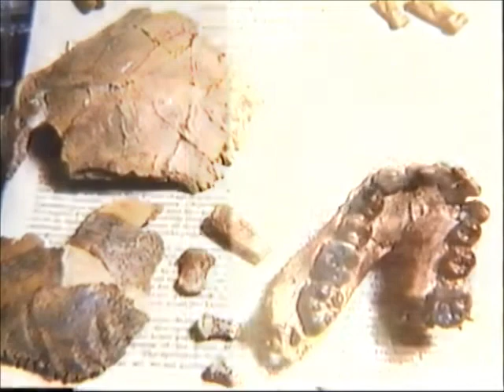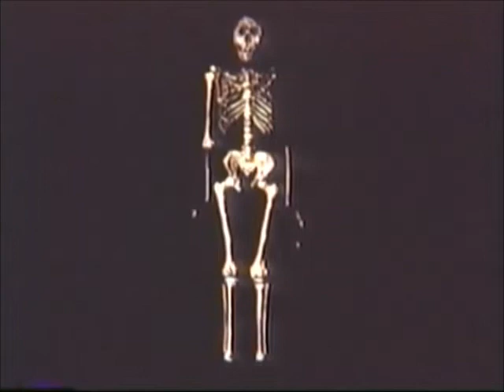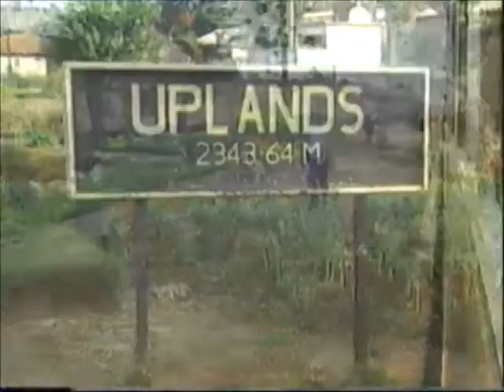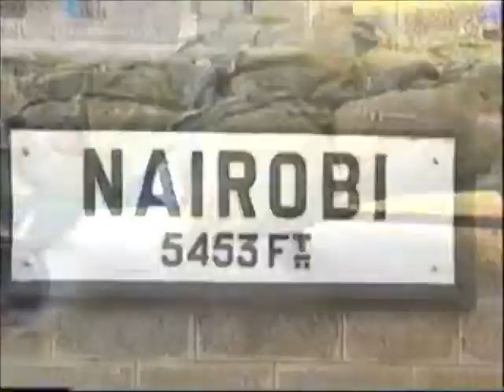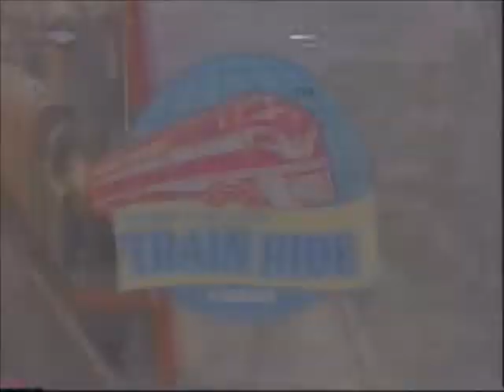World's Greatest Train Rides Kenya